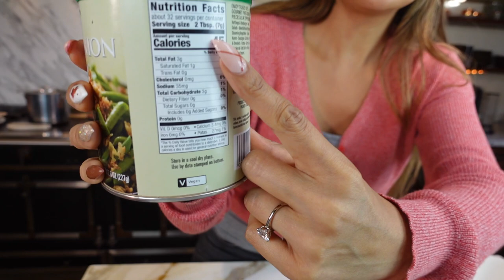BEST KETO GREEN BEAN CASSEROLE! How to Make Keto Green Bean Casserole for Thanksgiving! Only 2 Carbs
Hey Everyone today we are making BEST KETO GREEN BEAN CASSEROLE! How to Make Keto Green Bean Casserole for Thanksgiving! Only 2 Carbs

Casserole Ingredients:
½ cup of heavy cream
½-1 cup of shredded cheddar cheese
1 dash of pepper
1/4 tsp chicken bouillon powder
4 cups of cooked cut green beans (if using fresh, please make sure you boil beforehand)

Home made fried onions:
½ cup Thinly chopped onions (optional)
2 ounces of Pork rind crumbs plus ⅓ cup of coconut flour or protein isolate
 1 egg plus 1 tablespoon of  heavy cream mix well

Preparation:
In the serving dish stir in, soup, heavy cream, cheese, pepper, and  beans
Check for salt
While casserole is baking, drench your thin sliced onions in egg mixture  and then dip in pork rinds mixture  and fry in avocado oil or olive oil until nice and crispy, set aside
Mixture should be hot and bubbling.
Stir and remove from oven and sprinkle crispy onions or almonds to save on the carbs

Per Serving (green Beans Only)
2g Net Carb
4g Total Carb
1g Fiber
6g Fat
2g Protien
73 Calories

Onion Topping
0g Net Carb
1g Total Carb
2g Fat
3g Protien
32 Calories